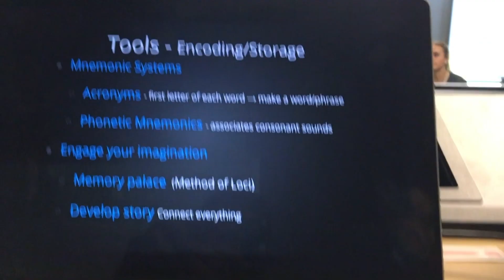Picmonic's Maximize Your Memory Road Trip!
Picmonic is on tour to share tips and tricks to make remembering the impossible, possible! Book a FREE presentation for your school today by visiting

Picmonic turns the information you need to know in nursing and medical school into unforgettable images and stories that are scientifically proven to increase memory retention! Join over 125,000 nursing and medical students using Picmonic’s Visual Learning Community to study and learn more effectively in less time. Picmonic is research proven to increase test scores by 50% and long-term memory retention by 331%

Picmonic for Nursing has you covered for your classes and the NCLEX® with subjects including Fundamentals, Pharmacology, Med-Surg, Anatomy, Physiology, Pediatrics, Obstetrics, Psychiatric, and more!.

Picmonic for Medicine has you covered for USMLE Step 1 and Step 2 CK, with subjects including  Pathology, Pharmacology, Microbiology, Biochemistry, Psychiatry, Anatomy, Physiology, Epidemiology, and more!

LET’S CONNECT!